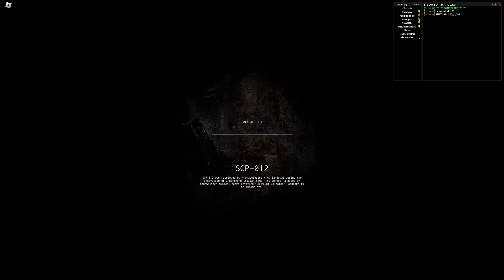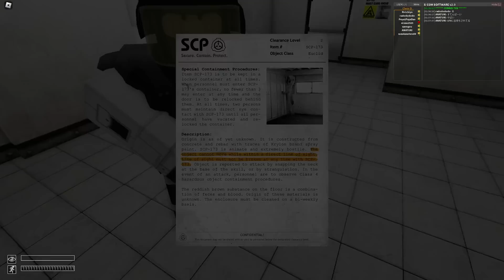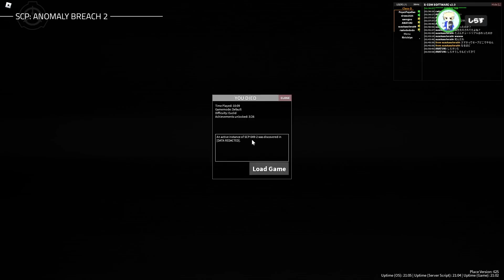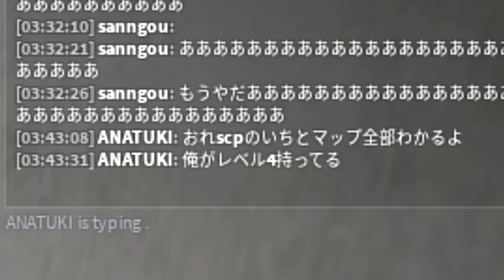脱出が困難なSCP収容所から動画班と逃げるホラーゲームが怖すぎた【ロブロックス/ROBLOX】